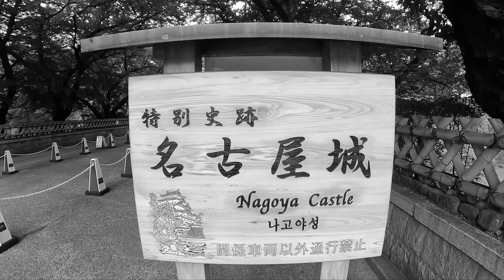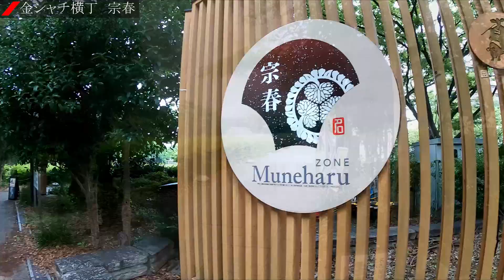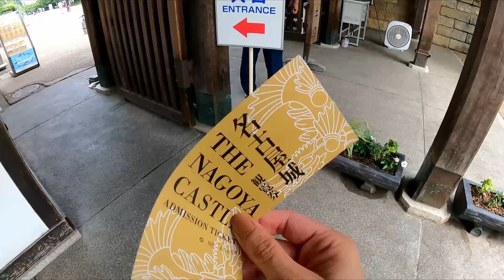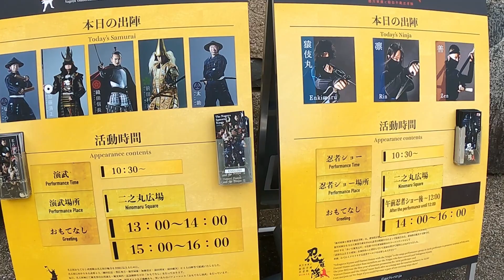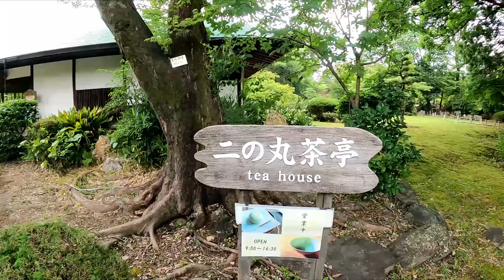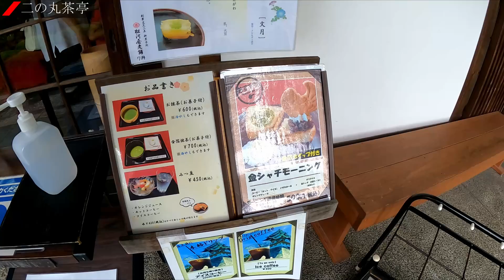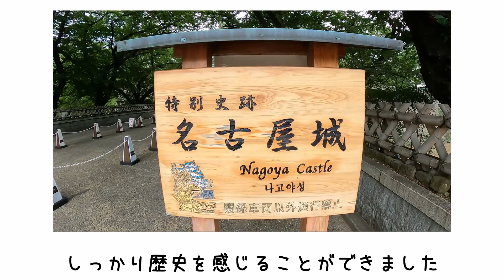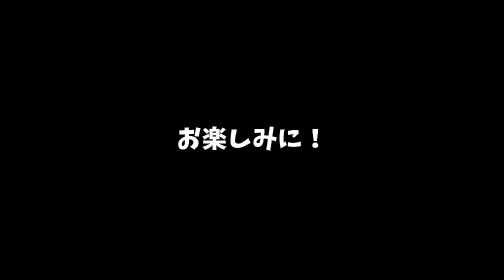【名古屋】名古屋城 おもてなし武将と金シャチが輝く名城【女ひとり旅 新幹線で名古屋1泊2日 #5】2022年7月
名古屋女ひとり旅その5。名古屋城を堪能です。見どころが満載の名城です。

■関連リンク・チャプター
0:00　オープニング
0:28　名古屋城に出発
　　　名古屋城
3:25　服部半蔵忍者隊
4:57　名古屋おもてなし武将隊
7:12　天守閣に向かいます
8:30　本丸御殿
10:08　二の丸茶亭
12:52　金シャチ横丁
 　　　金シャチみやげ鯱上々

■毎週土曜日に順次配信予定です！